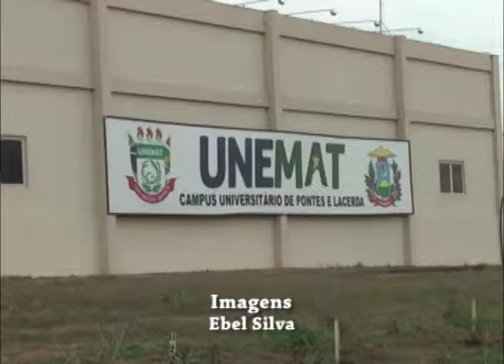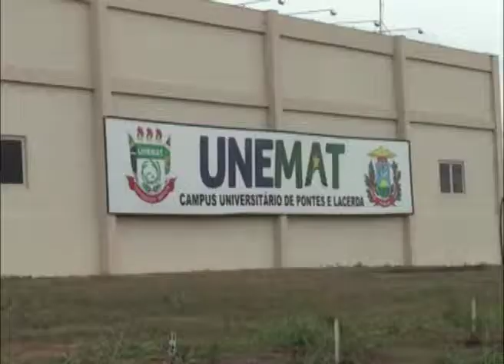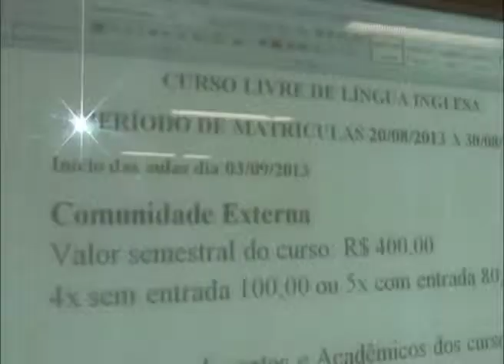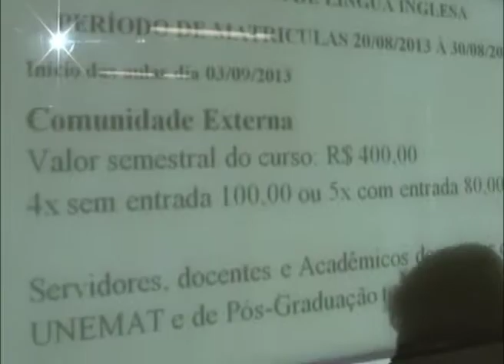CURSO INGLES UNEMAT